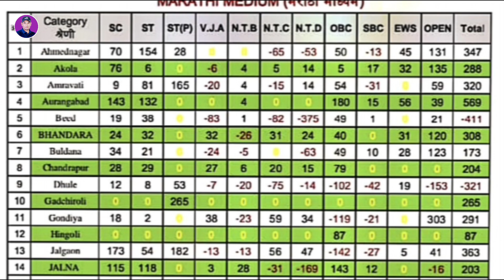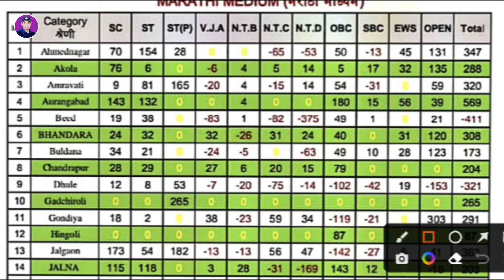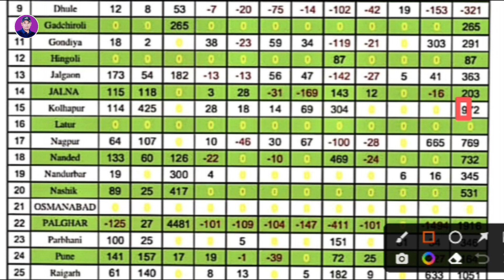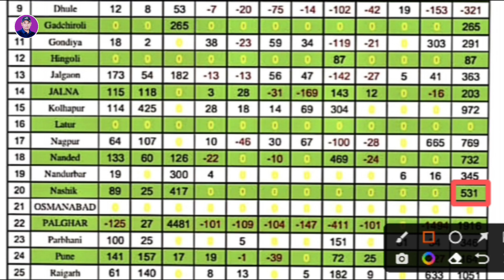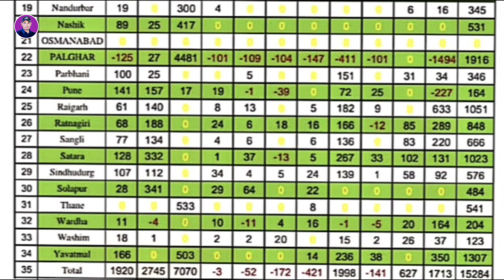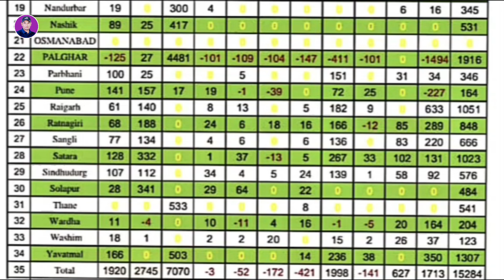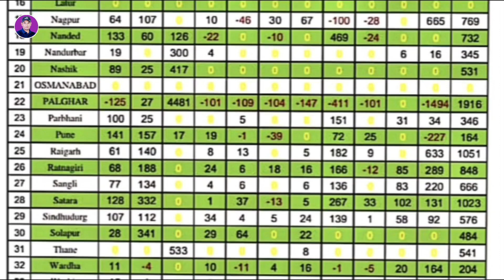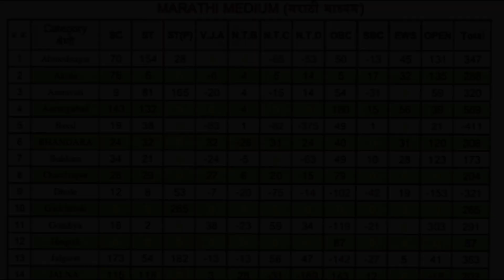शिक्षक भरती प्रक्रिया | जिल्हा निहाय शिक्षक रिक्त पदे | मराठी Medium | MOST IMPORTANT VIDEO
शिक्षक भरती प्रक्रिया | जिल्हा निहाय शिक्षक रिक्त पदे | मराठी Medium | MOST IMPORTANT VIDEO | @Kishorzagareofficial

Another BIOLOGY channel name 👇

"ZBC BIOLOGY ONLINE"